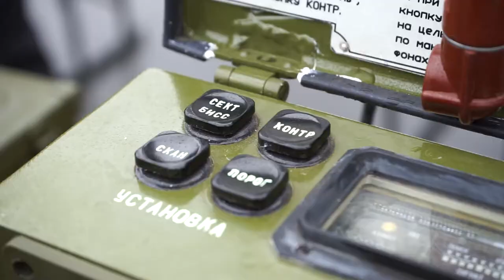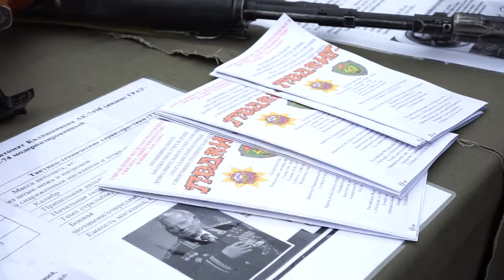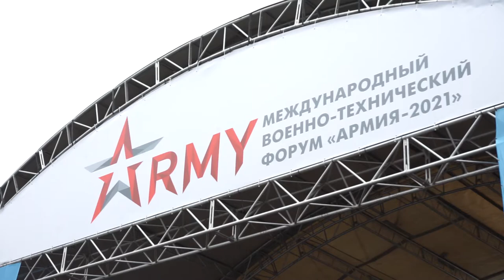Армия 2021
Магадан 2021